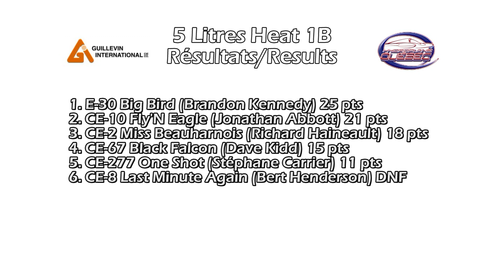HRL 2011 - Valleyfield 5 Litres Heat 1B